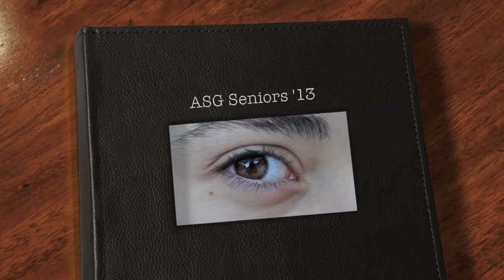ASG Seniors '13 (Graduation - Vitamin C) by Mario Abboud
Hope you enjoyed the movie... Best Regards, Mario Abboud...